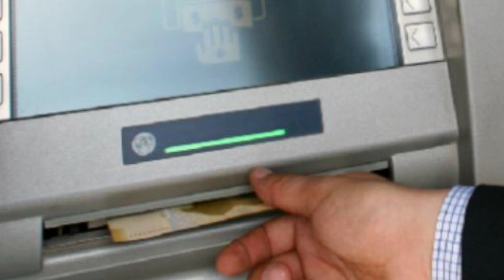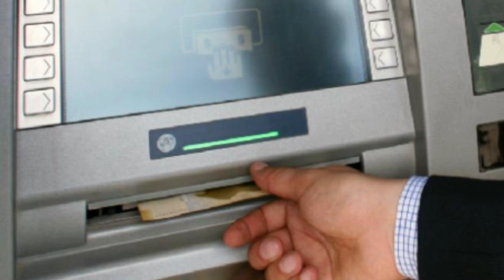Azərbaycanda bankomatların qəpik pul qaytarması ilə bağlı AÇIQLAMA